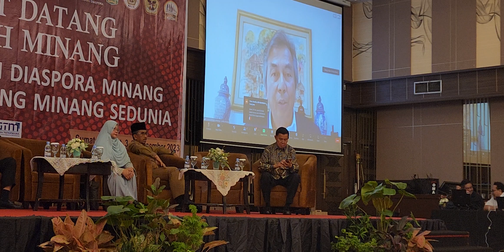Dubes RI utk Ethiopia H.E Albusyra Basnur @Dialog Masa Depan Pendidikan Generasi Muda Minang